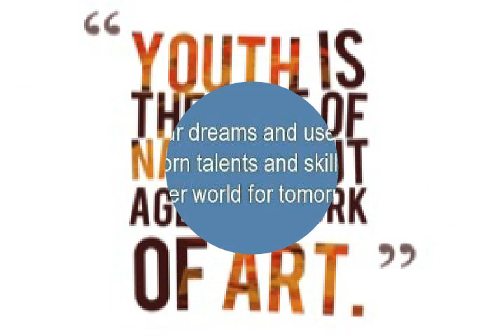World Youth Skills Day